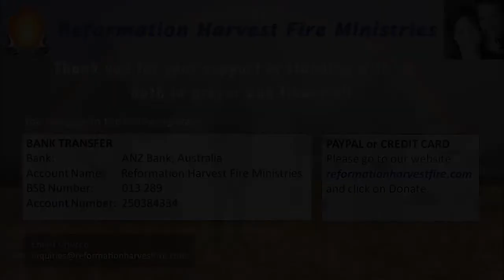Sunday 31st Jan 2021 | Australia Day Service